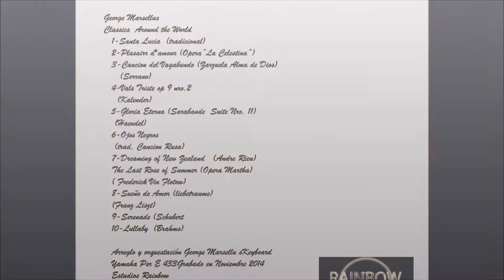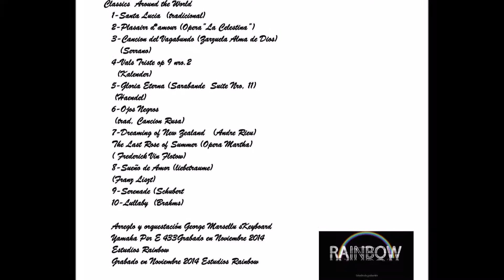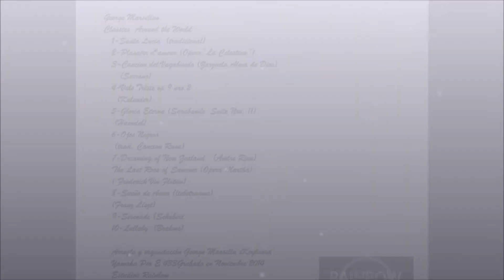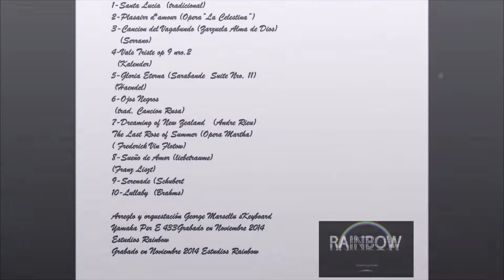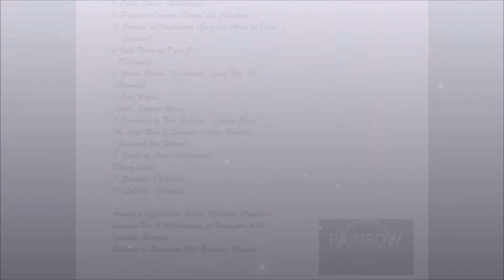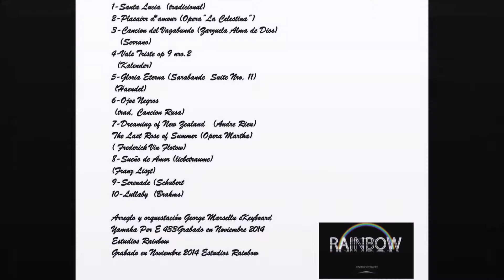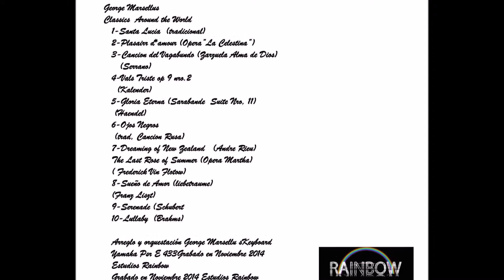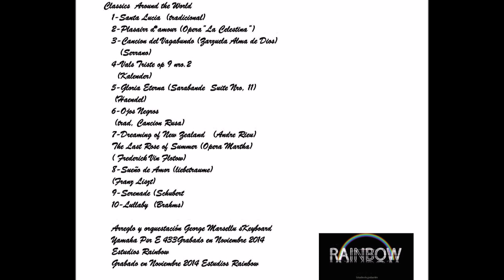THE DREAMERS CULT MUSIC// GEORGE MARSELLUS //CLASSICS AROUND THE WORLD (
Classics Around the World
Track list
1-Santa Lucia (tradicional)
2-Plasairr d*amour (Opera”La Celestina”)
3-Cancion del Vagabundo (Zarzuela Alma de Dios)
(Serrano)
4-Vals Triste op 9 nro.2
(Kalender)
5-Gloria Eterna (Sarabande Suite Nro, 11)
(Haendel)
6-Ojos Negros
(trad, Cancion Rusa)
7-Dreaming of New Zealand (Andre Rieu)
The Last Rose of Summer (Opera Martha)
( Frederick Von Flotow)
8-Sueño de Amor (liebetraume) FRRAGMENTO
(Franz Liszt)

Arreglo y orquestación George Marsellu sKeyboard Yamaha Psr E 433Grabado en Noviembre 2014 Estudios Rainbow